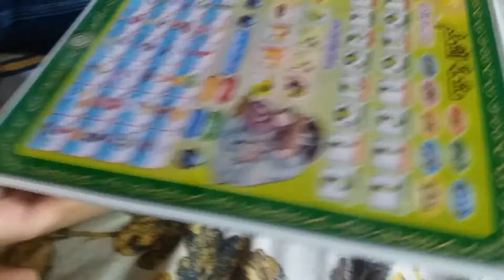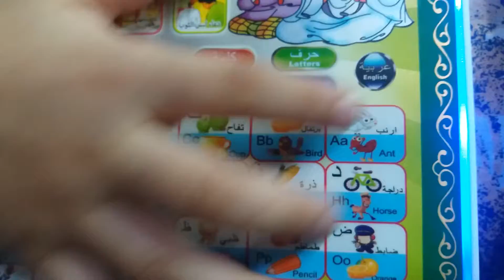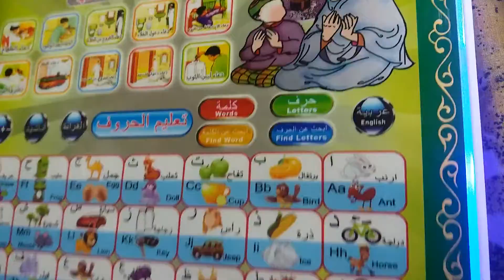Kids Islamic Tablet